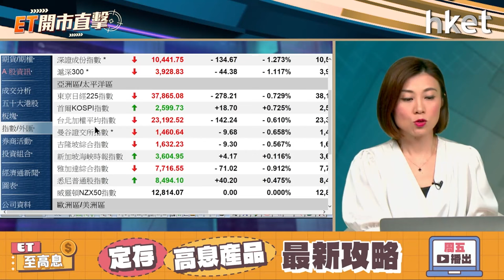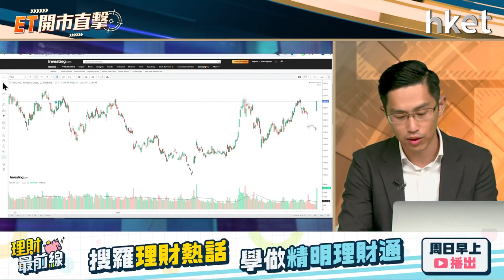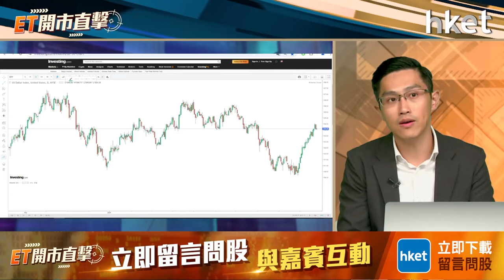ET開市直擊｜滙控再惹分拆疑雲前景點？ 小米15撼iPhone可有憧憬？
滙控（00005）早前宣布架構重組，再次引起分拆議題，其中一名20大股東表明，滙豐最終的發展方向，應該是將集團業務分拆，認為集團已迷失方向。滙控前景如何？

小米（01810）創辦人雷軍在微博宣布，下周二將發布小米15系列及小米澎湃OS2，新機將為全球首部搭載高通驍龍8至尊版晶片的手機，小米股價近日重回25元，發布會可有憧憬？獨立股評人黃偉豪（Ravi）今早9時於《ET開市直擊》陪你開市。